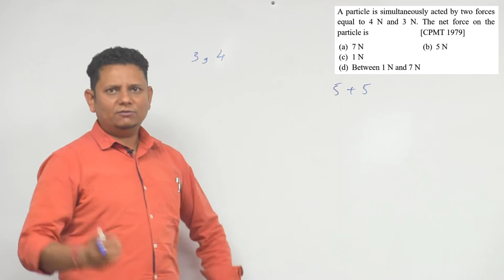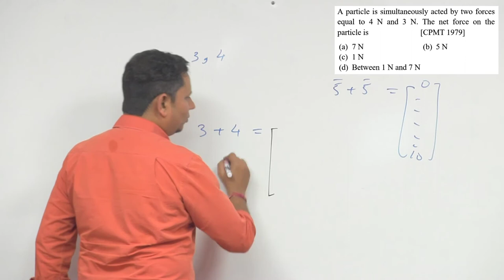A particle is simultaneously acted by two forces equal to 4 N and 3 N. The net force on the particle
A particle is simultaneously acted by two forces equal to 4 N and 3 N. The net force on the particle is